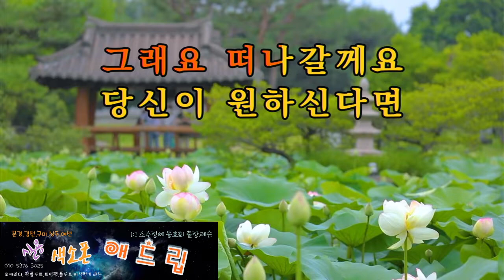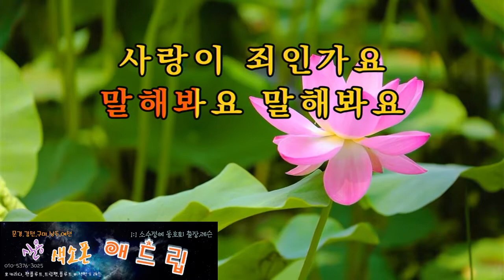당신은 어디 있나요 / 양수경 /상주 색소폰 /정은희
문경.상주.예천.김천 색소폰 동호인 대상 애드립 강좌